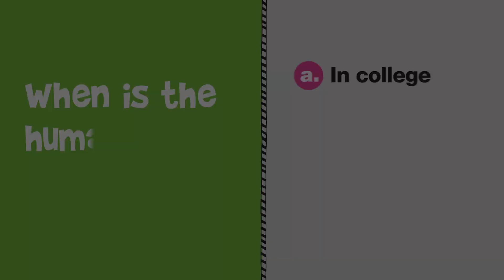Human Brain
A WY Quality Counts! Program Commercial.